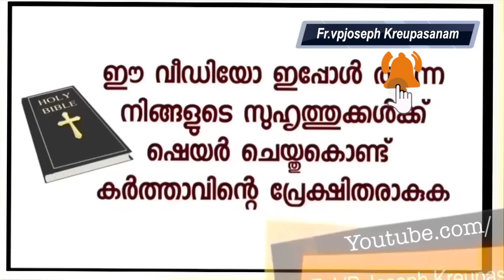മറ്റുള്ളവർക്ക് വേണ്ടി ഉടമ്പടി എടുക്കുകയും പുതുക്കുകയും ചെയ്യുന്ന ഒരു അക്രൈസ്തവയുടെ സാക്ഷ്യം